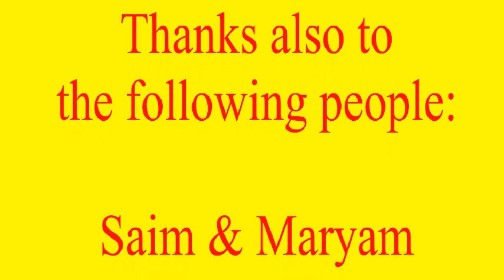Special and Academic Awards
Holyrood RC Awards ceremony Thursday 25th November 2021
Part 3- Special and Academic Awards.